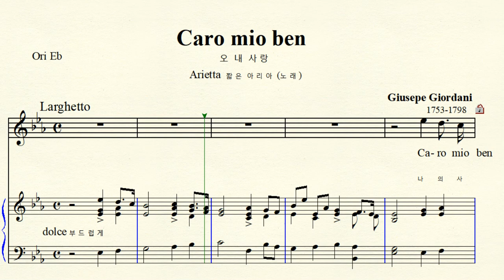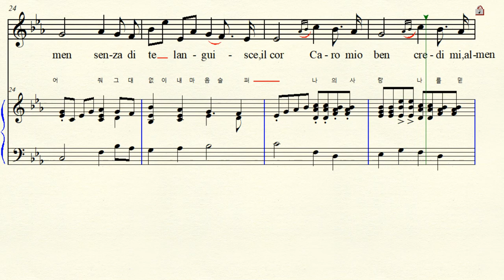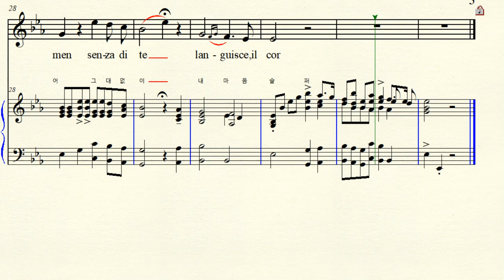2-14 Caro mio ben 오 내사랑 Giuseppe Giordani 쥬세페 죠르다니 Original Eb major 내림마장조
Arietta 아리에타 (짧은 노래)  Caro mio ben 오 내 사랑 (나의 아름다운 사람) Original Eb major 원조성 내림 마장조 악보 가사해석 Domenico Giordani (Father) 도메니코 죠르다니 Tommaso Giordani (brother) 토마소 죠르다니 different view 아버지 , 형제 작품이라는 이견 있음,